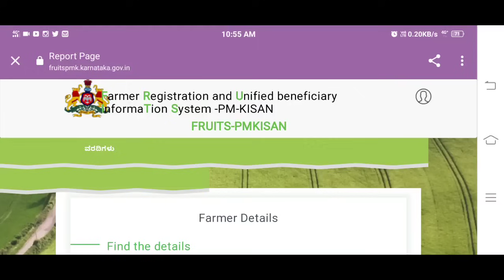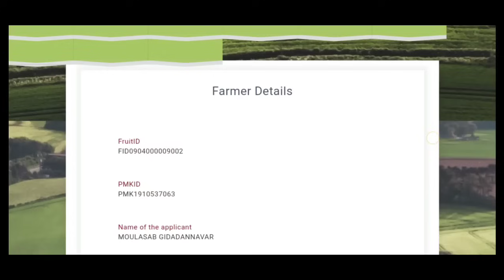ರೈತರ ಬರ ಪರಿಹಾರದ 2000 ಪಡೆಯಲು ಅರ್ಹ ಫಲಾನುಭವಿಗಳ ಪಟ್ಟಿ ಪ್ರಕಟ! ರೈತರು ಬರ ಪರಿಹಾರ ಪಡೆಯಲು ಈ ನಿಯಮ ಕಡ್ಡಾಯ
How to check griha lakshmi amount in kannada
gruhalakshmi scheme
gruhalakshmi ಯೋಜನಾ
gruha lakshmi scheme ಅಪ್ಲಿಕೇಶನ್
gruha lakshmi scheme karnataka
congress gruha lakshmi scheme
registration for gruha lakshmi scheme
griha lakshmi scheme